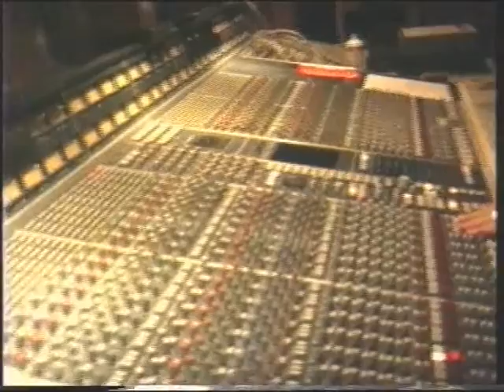Pierre Bachelet Studio B 1989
STUDIO GRANDE ARMEE

Studio SGA TEAM